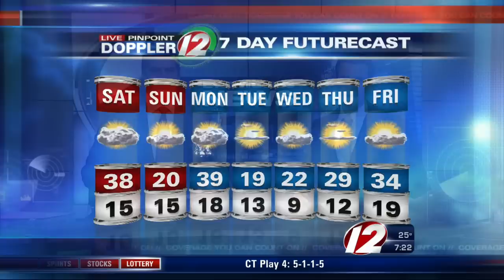Pinpoint Futurecast at 7am